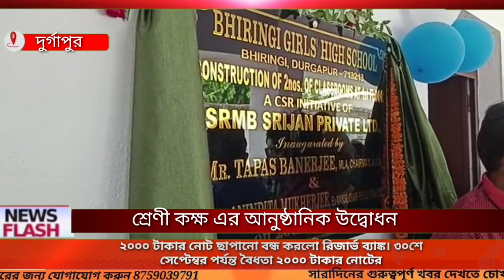দুর্গাপুর ভিড়িঙ্গিগার্লস হাইস্কুলেশ্রেণীকক্ষের আনুষ্ঠানিকউদ্বোধন করেন এডিডিএর চেয়ারম্যান ও প্রশাসক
দুর্গাপুর ভিড়িঙ্গি গার্লস হাইস্কুলে দুটি শ্রেণীকক্ষ তৈরি করে দিল বেসরকারি এসআরএমবি সংস্থা। শনিবার দুপুরে নতুন শ্রেণী কক্ষ দুটির আনুষ্ঠানিক উদ্বোধন করেন এডিডিএর চেয়ারম্যান তাপস বন্দ্যোপাধ্যায় ও পুরসভার মুখ্য প্রশাসক অনিন্দিতা মুখোপাধ্যায়।